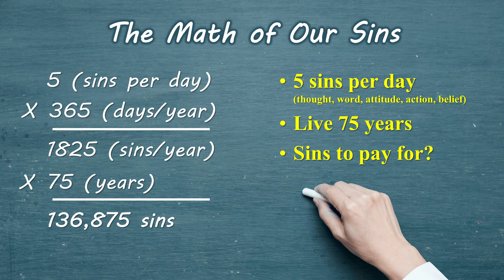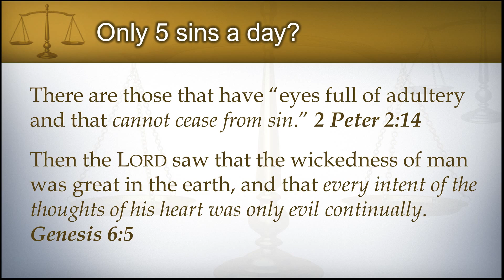The Math of Your Sin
Here, Wes Moore reveals the number of sins the average person will have to account for on the Day of Judgment. It's WAY more than you think. Look and learn.